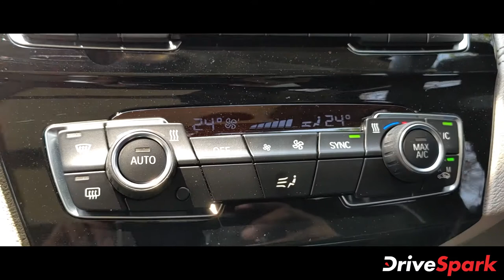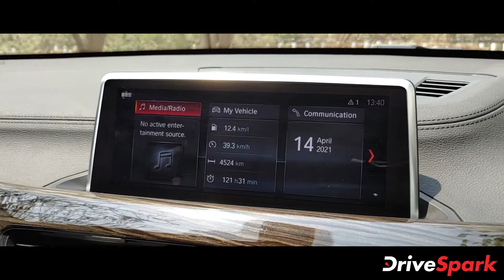BMW X1 Facelift SUV Review | Malayalam DriveSpark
ജർമ്മൻ ആഢംബര വാഹന നിർമ്മാതാക്കളായ ബി‌എം‌ഡബ്ല്യു 35.90 ലക്ഷം രൂപ പ്രാരംഭ എക്സ്-ഷോറൂം വിലയ്ക്ക് ഫെയ്‌സ്‌ലിഫ്റ്റഡ് X1 എസ്‌യുവി ഇന്ത്യൻ വിപണിയിൽ അവതരിപ്പിച്ചു. X1  ഫെയ്‌സ്‌ലിഫ്റ്റ് അടുത്തിടെ ഓടിച്ചു നോക്കാൻ ഞങ്ങൾ ഒരു അവസരം ലഭിച്ചു. നഗരത്തിനും ഹൈവേയിലും കാർ ഞങ്ങളെ പല തരത്തിൽ ആകർഷിച്ചു. ഫെയ്‌സ്‌ലിഫ്റ്റഡ് X1 -നെക്കുറിച്ചുള്ള കൂടുതൽ അനുഭവങ്ങൾ ചുവടെ പങ്കുവെക്കുന്നു.